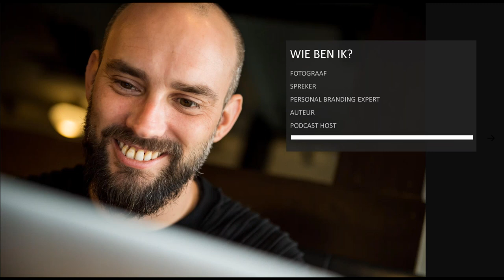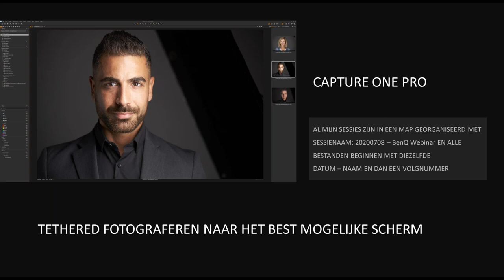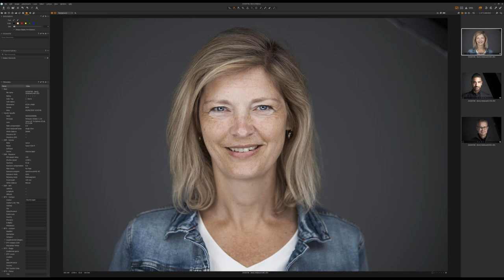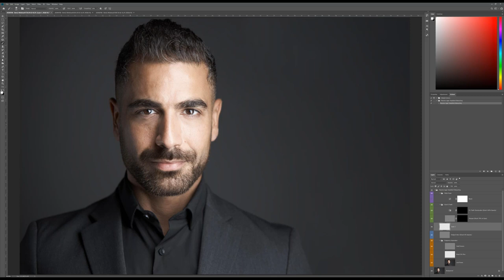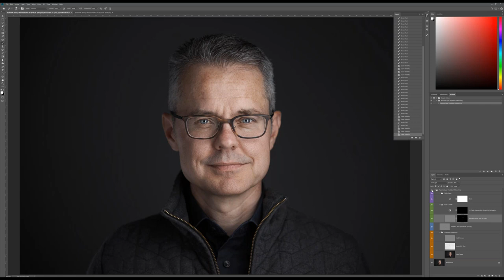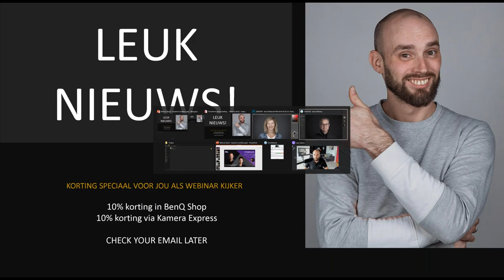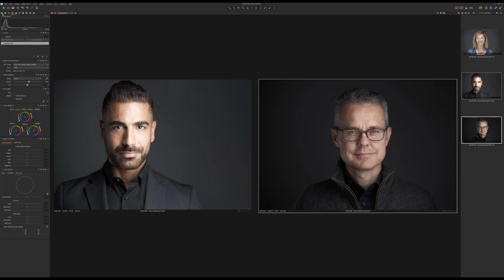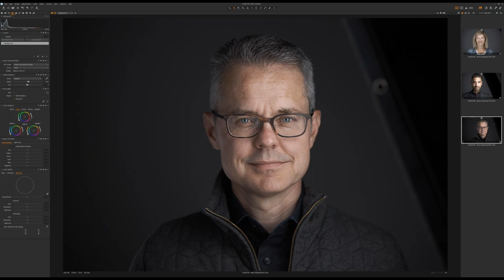Webinar: De ultieme workflow voor headshot en portretfotografie (Dutch)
This webinar is in Dutch.

The ultimate workflow for headshot and portrait photography with BenQ Ambassador Maurice Jager.
During this session, Maurice will teach you how to efficiently organize the ultimate workflow. He will also share his best tips and techniques, which can help you deliver consistent quality in an efficient manner.